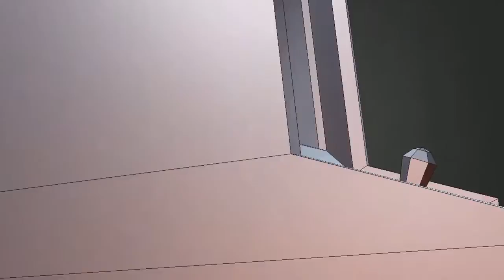20 Fichas por un Peso s01e12 - B.Rap Boys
Nueva entrega de nuestra serie de desafíos viciosos a ver hasta donde llegamos con 20 fichas.

En este episodio le tocó al "B.Rap Boys", semi secuela del afamado y amado clásico, "DJ Boy".  Continuando las aventuras de un grupo de adolescentes en patines, este vicio demostró ser todo un desafío y una locura de piñas, patadas, palazos y hasta Mechas!!!

Lindo vicio para disfrutar con amig@s.  :)

"Hace muuuuuuuuucho tiempo atrás, en una galaxia muy muy lejana, existía un pueblo llamado Guernica en la zona sur del Gran Buenos Aires.

Algunos locales de vicio de ese pueblo vendían la increíble suma de 20 fichas por solamente 1 peso.

Dado que las fichas eran bastante genéricas, y los juegos de aquellos locales eran una tristeza, uno podía comprar las fichas y luego ir a salones de arcades con más "prestigio" y variedad de juegos, y jugar las 20 fichas ahí a los juegos más populares y copados.

15 años más tarde, nace esta idea de emular ese accionar e intentar terminar los juegos que o no vimos, o nos costaron siempre una tonelada de dinero terminar."